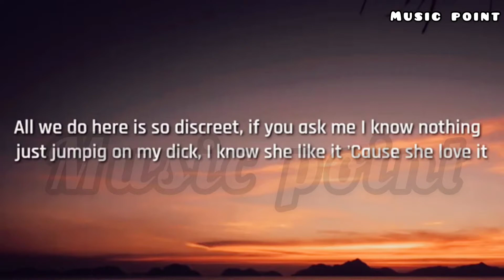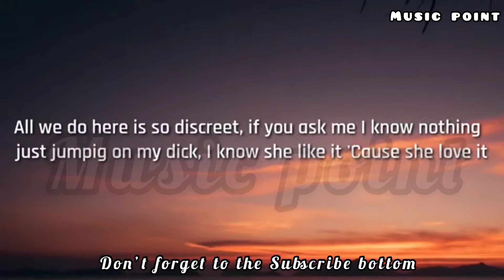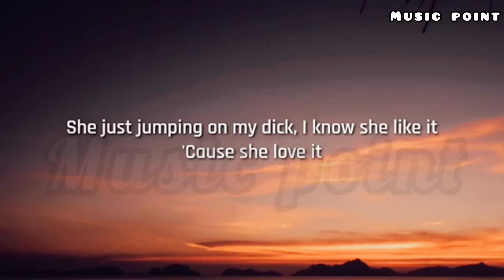Jvla-Such a whore (Lyrics/Lyrics video) TikTok Song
🎧Welcome to Music Point
🎧If you watch my video so don’t forget to like,
     lyrics video from Music Point

© If any producer or label has an issue with this song or picture, please get in contact with us and we will delete it immediately.